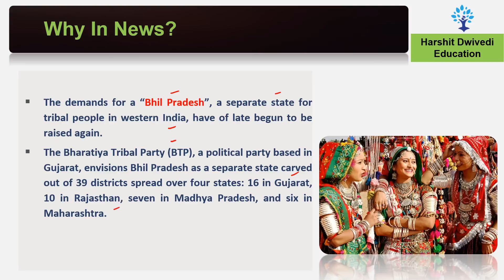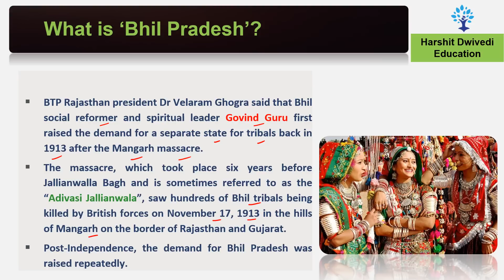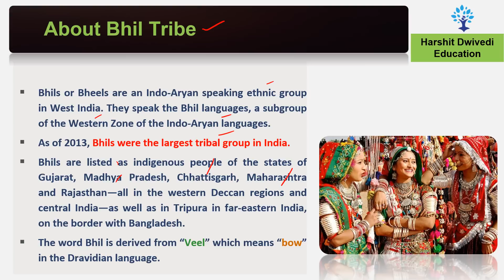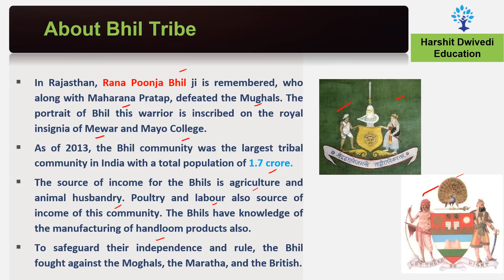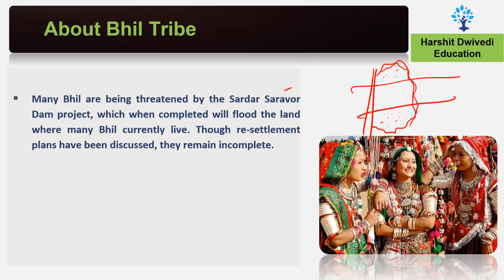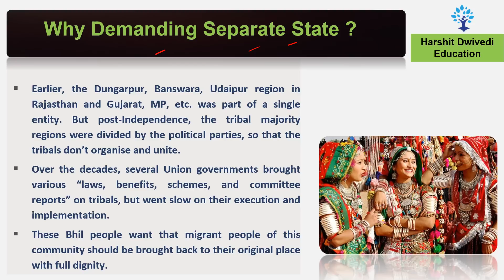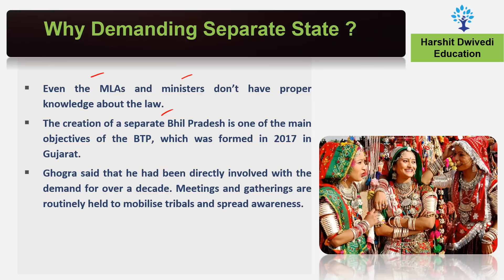BHIL PRADESH-The demand for a separate State by BHIL community from cutting out 4 states, Possible ?